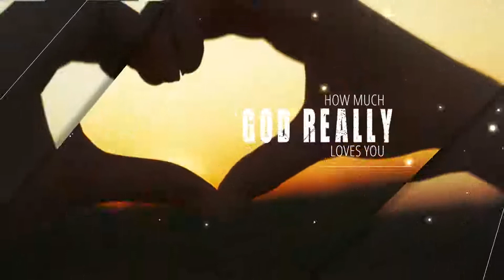The Ministry of Real Life Church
Real Life Church is an independent congregation located in Greenville SC.